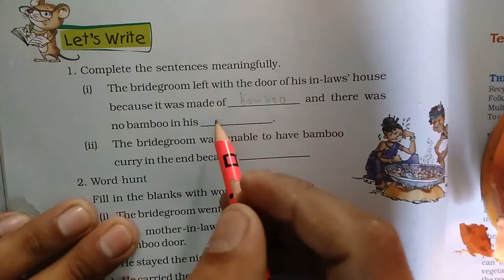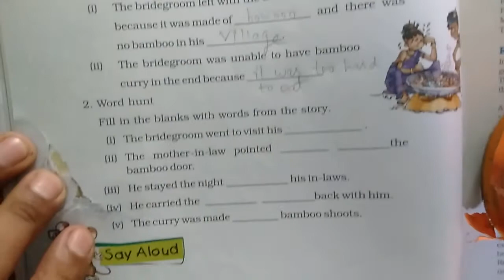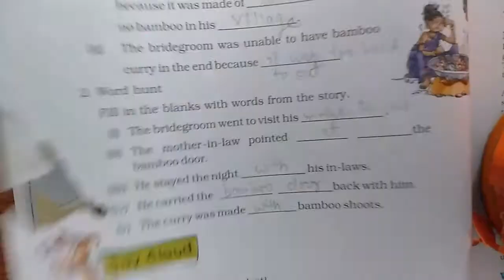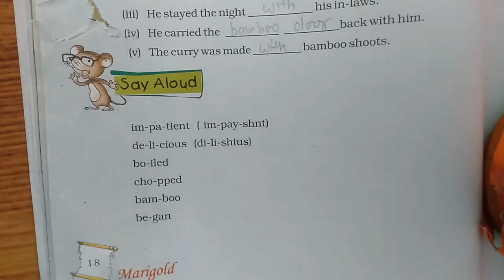Chapter 3 Bamboo Curry - Exercise | Grade 5 English | NCERT | CBSE